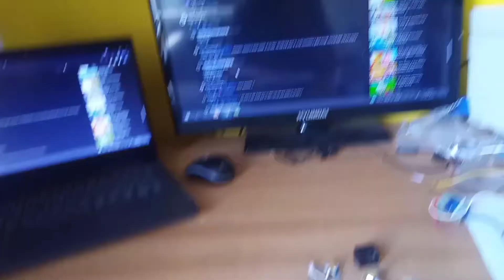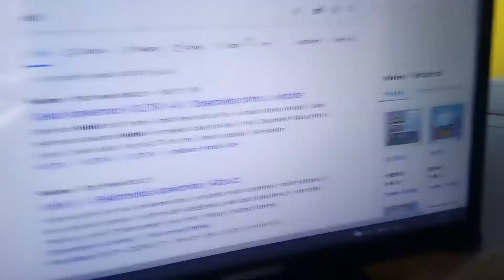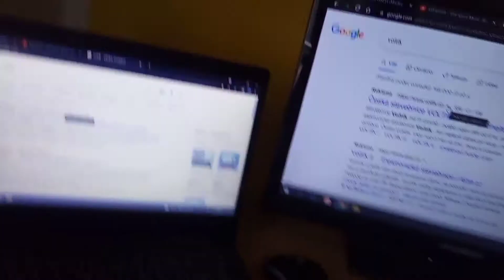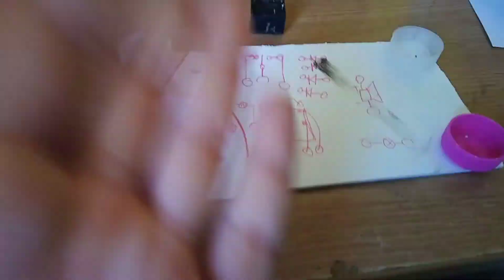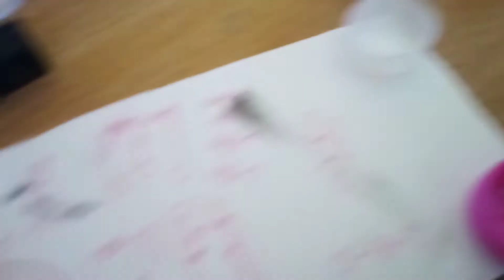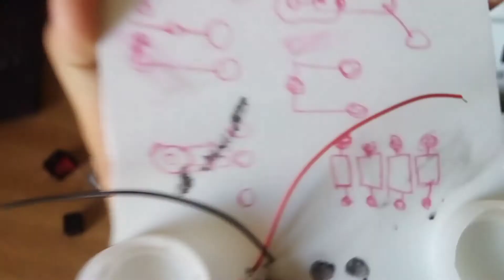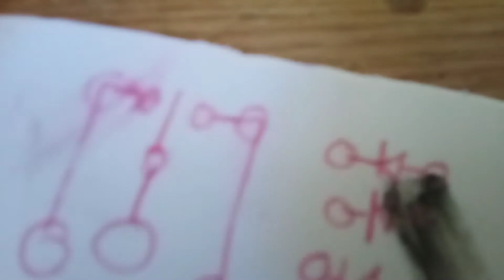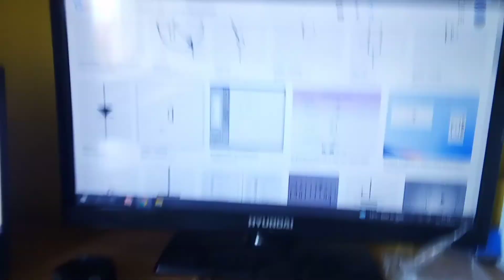Moje vlastní elektrostavebnice #1